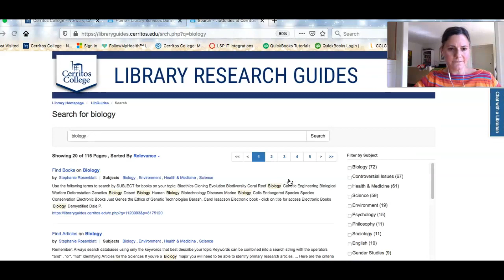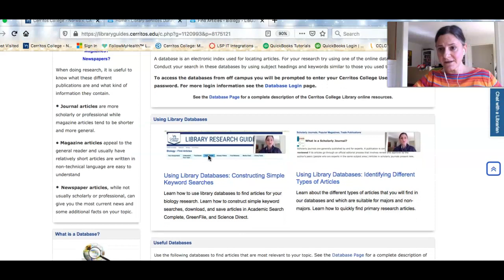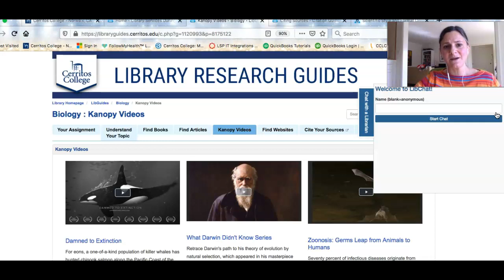Library Resources for Biology Students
Learn how to find the research guide or web page that has been created for your class.  Get a quick overview of the resources and help available from the Cerritos College Library.